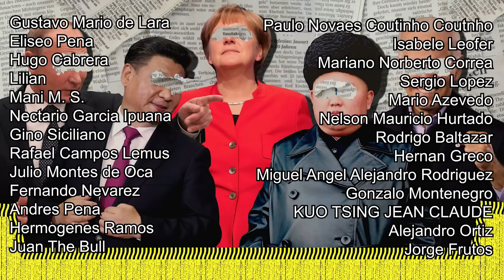SUECIA DICE QUE ESTÁ LISTA PARA TENER ARM4S NUCL34RES DE LA OTAN!